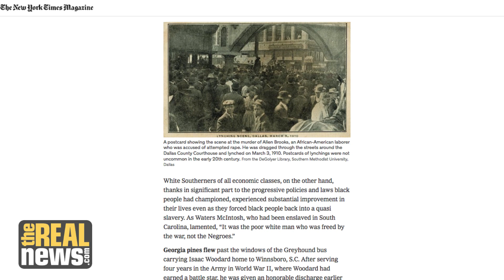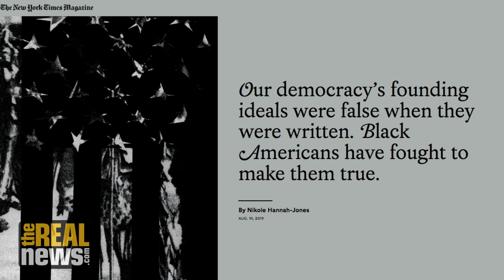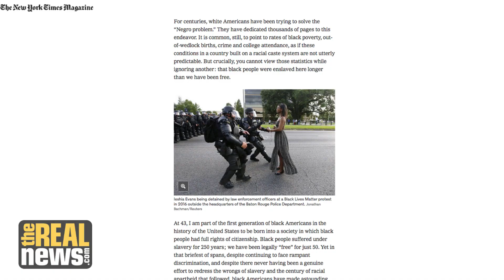The 1619 Project: A Nation Born in Contradiction, a Democracy Defined by Black Struggle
Nikole Hannah-Jones, who spearheaded the New York Times' 1619 Project joins The Real News Network to look at the lies that founded the U.S. and how Black America has given life to American ideals